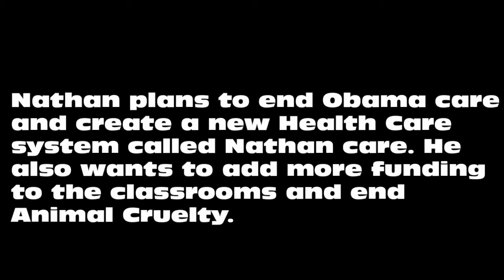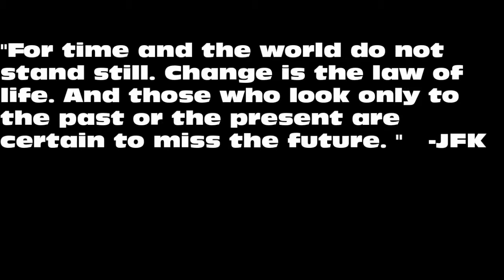Nathan Sales for 3rd block President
This is Nathan's campaign video.